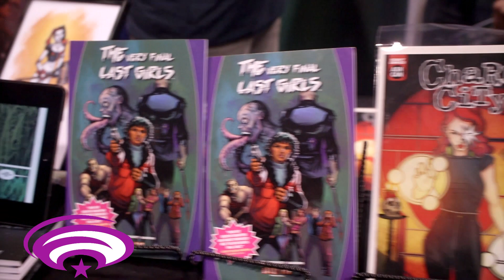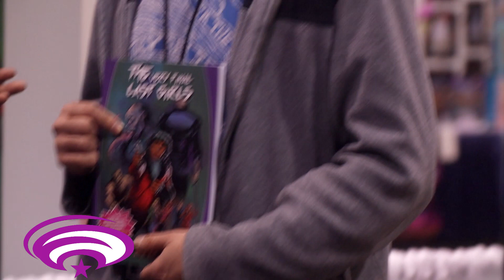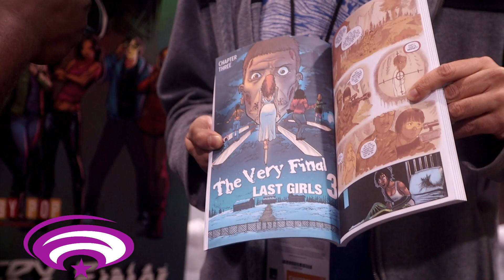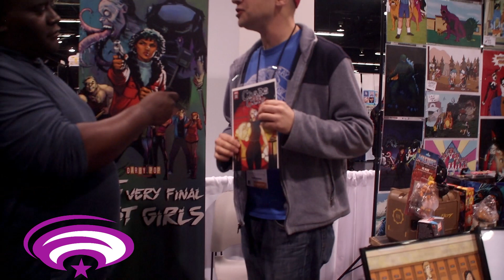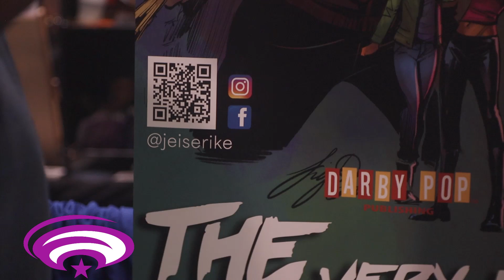independent comics at WonderCon 2023 :Josh Eiserike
we got a little interview with Josh Eiserike, he tells us about his current projects